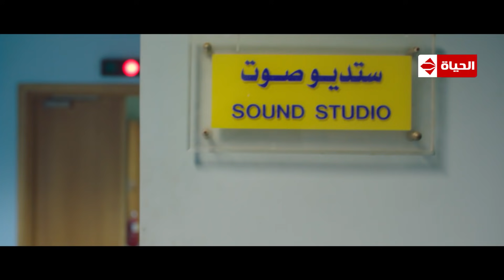مسلسل أرض جو | الحلقة السابعة والعشرون | (Ard Gaw Series (EP27